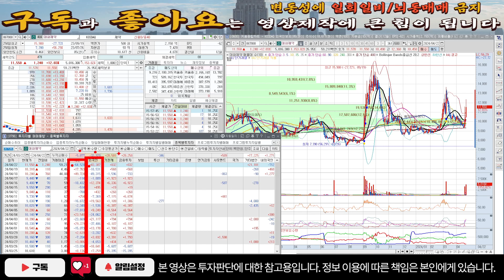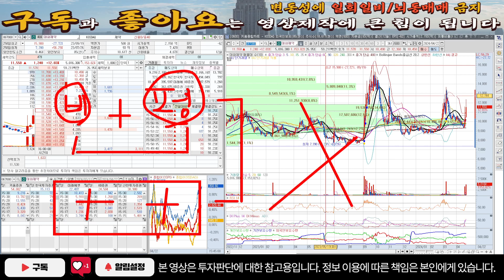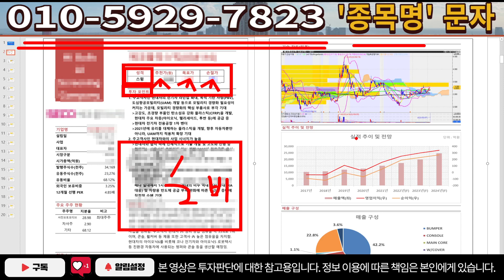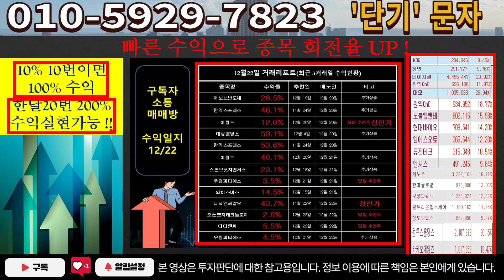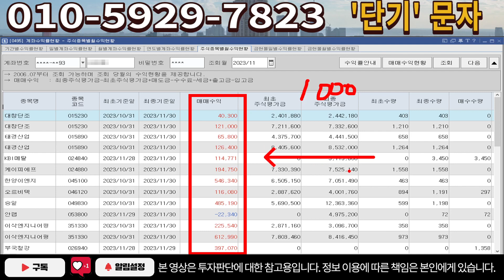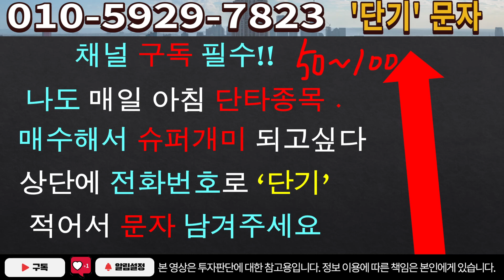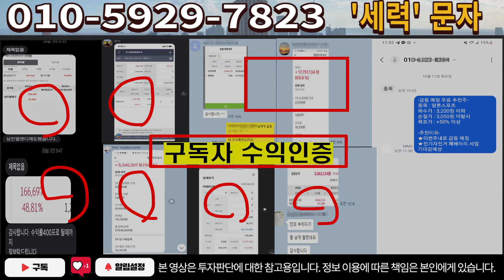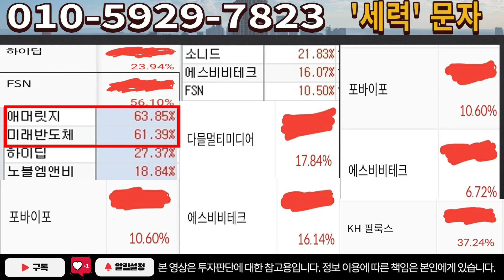[주식]대화제약 - 다 이런 이유가 있었네요, 미친 세력이네요..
실시간 구독자소통 카톡방 투자정보 텔레그램